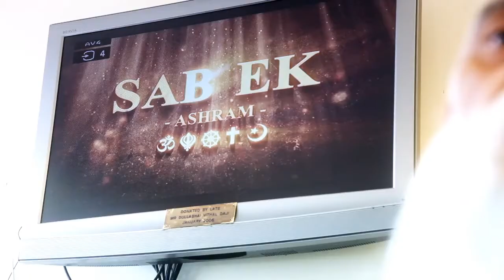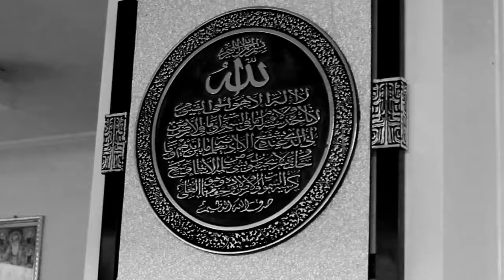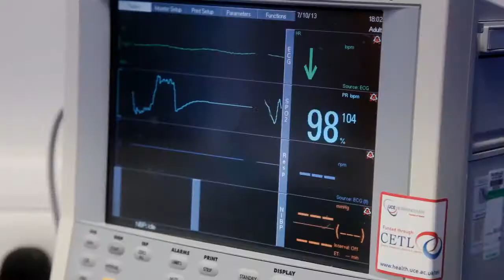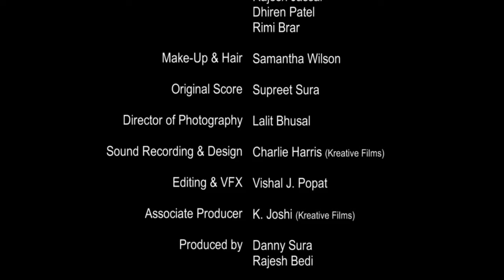Man of God (2014 Short Film)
Baba is a revered Holy Man whose followers hail from all backgrounds. Public outcry over his killing has put the local media in a frenzy. Now his followers demand justice from the man who's openly admitted to his murder.

Cast
Pushpinda Chani ... Sukh
Kash De Souza ... Officer Auluck
Phil Hemming ... DC Tansell
Bhasker Patel ... Baba
Aishwarya Tiwari ... Manu
Barbara Treen ... Doctor
Crew
Rajesh Bedi ... Director/ writer/ producer
Danny Sura ... Producer
Lalit Bhusal ... Director of Photography/associate producer
Kapil Joshi ... Associate producer
Sureo             ...     Music
Editor.            ... Vishal Popat
Sound Editor ... Charlie Harris